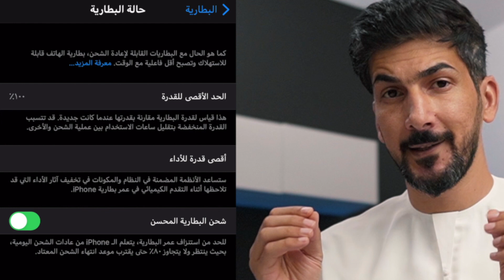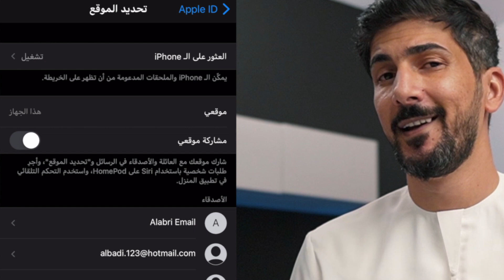كيف تحافظ على عمر الايفون | بطارية افضل | سرعة اكثر | مشاكل اقل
نصائح لأجهزة iPhone وiPad وiPod touch‏
قم بالتحديث إلى أحدث البرامج.
تأكد دائماً من أن جهازك يعمل بأحدث إصدار من iOS.

إذا كنت تستخدم إصدار iOS 5 أو أحدث، راجع إذا ما كنت بحاجة إلى تحديث. اذهب إلى الإعدادات  عام  تحديث البرامج.
في حال توفر تحديث، يمكنك توصيل جهازك بمصدر للطاقة والتحديث لاسلكياً، أو توصيله بالكمبيوتر وتحديثه بآخر إصدار من iTunes.
اعرف المزيد عن تحديث iOS

قم بتحسين الإعدادات.
هناك طريقتان بسيطتان للحفاظ على عمر البطارية، بغض النظر عن كيفية استخدامك للجهاز: اضبط درجة سطوع الشاشة واستخدم Wi-Fi.

قُم بتعتيم الشاشة أو تفعيل ميزة الإضاءة التلقائية لزيادة عمر البطارية.

لتعتيم الشاشة، افتح مركز التحكم واسحب شريط السطوع إلى الأسفل.
تعمل ميزة الإضاءة التلقائية على ضبط شاشتك بما يُناسب ظروف الإضاءة المحيطة تلقائياً. لتفعيل هذه الميزة، افتح الإعدادات عام إمكانية وصول ذوي الاحتياجات الخاصة  تسهيلات الشاشة، ثم قم بتفعيل الإضاءة التلقائية.
عندما تستخدم جهازك للوصول إلى البيانات، يستهلك اتصال Wi-Fi طاقة أقل من الاتصال عن طريق شبكة الهاتف المتحرك. لذا، يُنصح بتفعيل Wi-Fi في جميع الأوقات. لتفعيل Wi-Fi، افتح الإعدادات  Wi-Fi للاتصال بإحدى شبكات Wi-Fi.

قم بتفعيل نمط الطاقة المنخفضة.
مع نمط الطاقة المنخفضة الجديد في نظام iOS 9، يمكن لبطارية iPhone أن تدوم لمدة أطول من ذي قبل عندما تضعف. يخبرك iPhone عندما ينخفض مستوى البطارية إلى 20% ومرة أخرى عندما يصل إلى 10%، ويسمح لك بتشغيل نمط الطاقة المنخفضة بلمسة واحدة، أو يمكنك تفعيله بالانتقال إلى الإعدادات البطارية. يعمل نمط الطاقة المنخفضة على خفض درجة سطوع الشاشة وتعزيز أداء الجهاز وتقليل تحريك الرسوم في النظام، ولا يُسمح لتطبيقات مثل تطبيق البريد بتنزيل أي محتوى في الخلفية، كما يقوم بتعطيل ميزات مثل AirDrop ومزامنة iCloud وميزات الاستمرارية. وتبقى قادراً على تأدية المهام الرئيسة مثل إجراء المكالمات الهاتفية واستقبالها وإرسال الإيميل والرسائل واستقبالها، والاتصال بالإنترنت، وغيرها الكثير. وعندما يُشحن الهاتف مرة أخرى، يتوقف تشغيل نمط الطاقة المنخفضة تلقائياً.

استعرض معلومات استخدام البطارية
مع نظام iOS تستطيع التحكم في عمر بطاريتك، إذ يمكنك الاطلاع على النسبة التي يستهلكها كل تطبيق من البطارية إلا إذا كان الجهاز في وضع الشحن. لاستعراض الاستخدام، اذهب إلى الإعدادات  البطارية.

وفي ما يلي الرسائل التي قد تراها أسفل كل تطبيق تستخدمه:

نشاط الخلفية. تشير هذه الرسالة إلى أن التطبيق استهلك البطارية بينما كان في الخلفية، أي أثناء استخدامك لتطبيق آخر.

لزيادة عمر البطارية، يمكنك إيقاف تشغيل الميزة التي تسمح للتطبيقات بالتجديد في الخلفية. افتح الإعدادات  عام  تجديد التطبيقات في الخلفية، ثم اختر Wi-Fi، أو الـWi-Fi والبيانات الخلوية، أو متوقف لإيقاف تشغيل تجديد التطبيقات في الخلفية بالكامل.
إذا ظهر نشاط في الخلفية مع تطبيق البريد، يمكنك اختيار جلب البيانات يدوياً أو زيادة الفاصل الزمني لجلب البيانات. افتح الإعدادات  الحسابات وكلمات السر جلب بيانات جديدة.
الموقع والموقع في الخلفية. تشير هذه الرسالة إلى أن التطبيق يستخدم خدمات الموقع.

يمكنك تحسين عمر البطارية عن طريق إيقاف تشغيل خدمات الموقع لهذا التطبيق. أوقف التشغيل في الإعدادات  الخصوصية خدمات الموقع.
في خدمات الموقع، ستجد كل تطبيق مدرجاً بإعدادات الأذونات الخاصة به. ستجد مؤشراً بجوار مفتاح بدء/إيقاف التشغيل مع التطبيقات التي استخدمت خدمات الموقع مؤخراً.
الشاشة الرئيسة وشاشة القفل. تُشير هذه الرسالة إلى أن الشاشة الرئيسة أو شاشة القفل قد تم عرضها على جهازك. على سبيل المثال، تم تشغيل الشاشة من خلال الضغط على زر الصفحة الرئيسة أو من خلال إشعار.

إذا قام أي تطبيق بتشغيل الشاشة عبر إشعارات، يمكنك إغلاق دفع الإشعارات الخاصة بذلك التطبيق في الإعدادات  الإشعارات. انقر على التطبيق ثم أوقف السماح بالإشعارات.
لا توجد تغطية خلوية والإشارة ضعيفة. تُشير هذه الرسالة إلى أنك في منطقة ذات تغطية ضعيفة للشبكة ويقوم جهازك الذي يعمل بنظام iOS بالبحث عن إشارة أفضل، أو تُشير إلى أنك استخدمت جهازك مع شبكة ضعيفة، ما أثّر على عمر البطارية.

يمكنك تحسين عمر البطارية من خلال تشغيل نمط الطيران. افتح مركز التحكم وانقر على أيقونة نمط الطيران. لاحظ أنك لن تتمكن من إجراء مكالمات أو استقبالها عند تشغيل نمط الطيران.
وصّل الكمبيوتر وشغّله أثناء شحن الجهاز.
تأكد من توصيل الكمبيوتر وتشغيله عند استخدامه لشحن جهازك iOS عبر USB. إذا كان جهازك متصلاً بكمبيوتر مغلق أو في نمط السبات أو الاستعداد، قد يتم استنزاف بطارية جهازك. لاحظ أنه لا يمكن شحن iPhone 3G وiPhone 3GS من خلال محول الطاقة FireWire أو شاحن السيارة الذي يعتمد على FireWire.